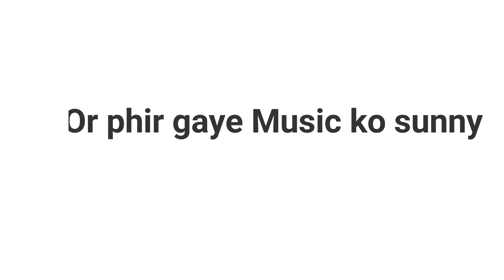Tarbella Dam Vlog 0003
Tarbela Dam (Urdu/Pashto: ) is an earth-filled dam on the Indus River in Khyber Pakhtunkhwa, Pakistan. ... The dam was completed in 1976 and was designed to store water from the Indus River for irrigation, flood control, and the generation of hydroelectric power. Its primary use is electricity generation.